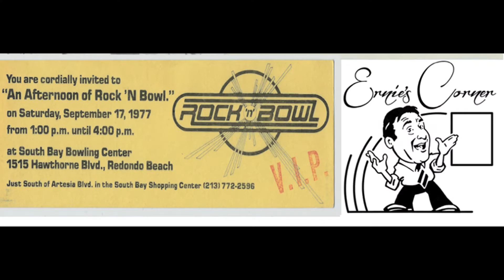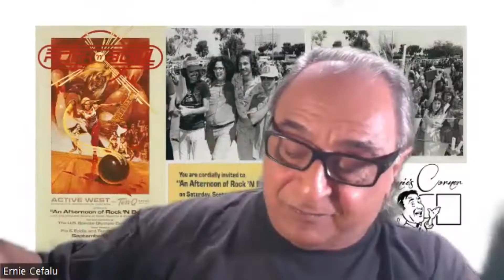Ernie Cefalu Talks About "The Rock 'n Bowl" - Ernie's Corner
Award-winning creative designer, Ernie Cefalu has been sharing about the unique and distinct album covers that he has designed. Ernie shares so many exciting times working and designing some of the most creative designs for the Rock n Roll Bowl.

You can listen to "The Block Party" and "Ernie's Corner" in Bel Air, Maryland on 91.1 FM (WHFC) and we reach out to you on the net You can also hear us on Q101.3 (WQMR) in Rocky Mount, VA at 8 p.m.. Meet you on the air Saturday.

Ernie Cefalu (born 1945) is a contemporary artist and Senior Creative Director, currently working out of Los Angeles, CA. He is known for designing art for music albums.

Cefalu attended the California College of Arts and Crafts (now California College of the Arts) and graduated in 1969 with honors. Soon after, Cefalu started his career on Madison Avenue at Carolini Advertising, where his first assignment was to create the campaign and graphics for the International Paper Company's 1970 national sales meeting. His solution took the form of an elaborate, award-winning off-Broadway musical production, Dolls Alive. In the early part of 1970 Cefalu became an Art Director at Norman Levit Advertising where he created the Jesus Christ Superstar album and Angels in an agency shootout with the Decca Records account as the prize

At the end of 1970, Cefalu joined forces with Craig Braun, Inc. in New York, and worked on The Rolling Stones Sticky Fingers album as well as Grand Funk Railroad's E Pluribus Funk. Eight months later, in mid-1971, he opened a satellite office in California for Braun, the head Creative Director. There, he was the creative force behind a string of famous album covers for Alice Cooper's School's Out, and Cheech & Chong's Big Bambu. He is also credited with being one of the people to design The Rolling Stones[3] "Lips and Tongue" logo.

Cefalu opened his own agency, Pacific Eye & Ear, in January 1972. Over the next 15 years, he created another 194 album covers for rock artists such as The Doors, Alice Cooper, Aerosmith, The Bee Gees, The Guess Who, Black Sabbath, Jefferson Airplane, the Modern Jazz Quartet, Burton Cummings, Grand Funk Railroad, Iron Butterfly, and Black Oak Arkansas. Cefalu's collaborations with then emerging illustrators such as Drew Struzan, Bill Garland, Joe Petagno, Carl Ramsey, Ingrid Haenke and Joe Garnet led Pacific Eye & Ear's quest to become one of the top album design companies in the country.

In 1985, Cefalu formed David Hale Associates and broadened his client roster beyond the music industry to include the food companies Nestle and Kraft. Over the next decade and a half, his work helped more than 20 brands in five divisions post double-digit sales growth. In 1990 he was retained by Panavision Motion Picture Cameras, NGK Spark Plugs and Rockwell International.

Canned Heat is an American blues and rock band that was formed in Los Angeles in 1965.[1] The group has been noted for its efforts to promote interest in blues music and its original artists. It was launched by two blues enthusiasts Alan Wilson and Bob Hite, who took the name from Tommy Johnson's 1928 "Canned Heat Blues", a song about an alcoholic who had desperately turned to drinking Sterno, generically called "canned heat". After appearances at the Monterey and Woodstock festivals at the end of the 1960s, the band acquired worldwide fame with a lineup of Hite (vocals), Wilson (guitar, harmonica and vocals), Henry Vestine and later Harvey Mandel (lead guitar), Larry Taylor (bass), and Adolfo de la Parra (drums).

The music and attitude of Canned Heat attracted a large following and established the band as one of the popular acts of the hippie era. Canned Heat appeared at most major musical events at the end of the 1960s, performing blues standards along with their own material and occasionally indulging in lengthy 'psychedelic' solos. Three of their songs — "Going Up the Country", "On the Road Again", and "Let's Work Together" — became international hits.

Since the early 1970s, numerous personnel changes have occurred. For much of the 1990s and 2000s and following Taylor's death in 2019, de la Parra has been the only member from the band's 1960s lineup. Walter Trout and Junior Watson are among the guitarists who played in later editions of the band